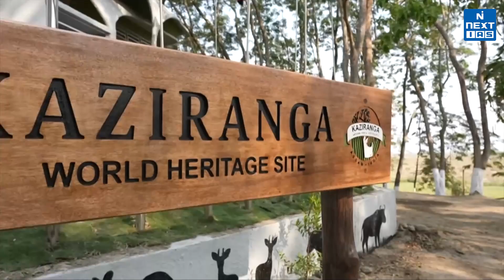Species in News | 1st April to 10th April | UPSC Current Affairs 2025 | NEXT IAS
🌿 Species in News | Latest Discoveries & Conservation Updates (India & World) 🌍
Welcome to this week's episode of Species in News, your one-stop update on the most important wildlife and biodiversity developments — specially curated for UPSC aspirants!

In this episode, we cover:
🔹 A new sea slug species has been discovered in the Andaman Islands
🔹 Rare Chinese Pangolin sighting in Arunachal's Pakhui Tiger Reserve
🔹 Encouraging update on Great Indian Bustard population in Rajasthan
🔹 Otter-human conflict emerging in Assam's Kaziranga
🔹 Glass Frog recovery from chytrid fungus in Costa Rica
🔹 GPS tracking project for Indian Pangolin in Maharashtra
🔹 Mass nesting of Olive Ridley Turtles on Odisha’s coast
🔹 First-ever Flamingo Festival in Tamil Nadu’s Pulicat Lake

📚 These current affairs are crucial for UPSC CSE 2025 — especially Environment, Biodiversity, and Indian Geography.
🎯 Don't forget to revise and take notes!

Keep Learning!